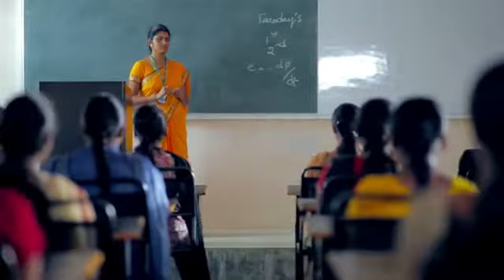Sairam Engineering and Shipping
Corporate Film for Sairam College